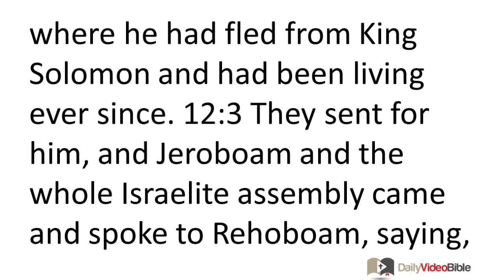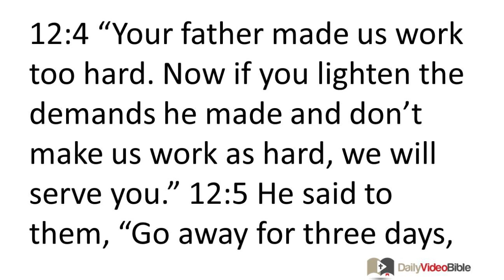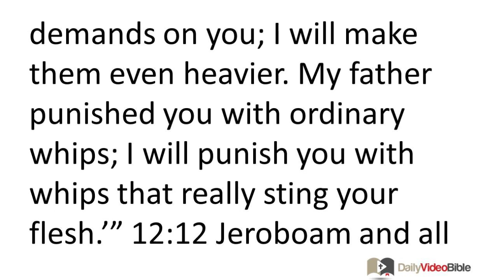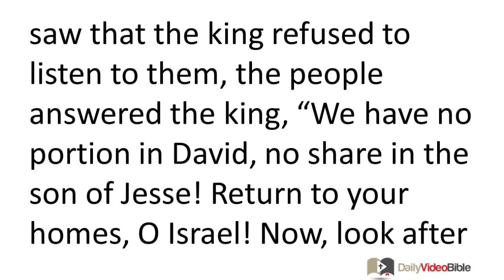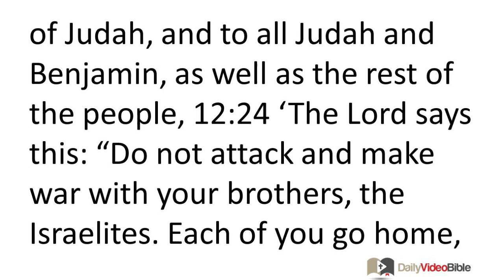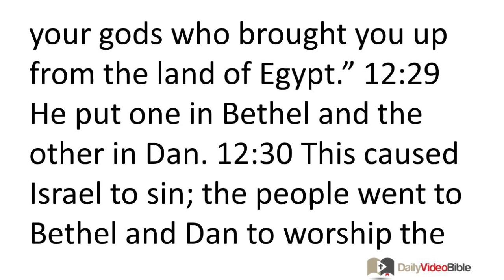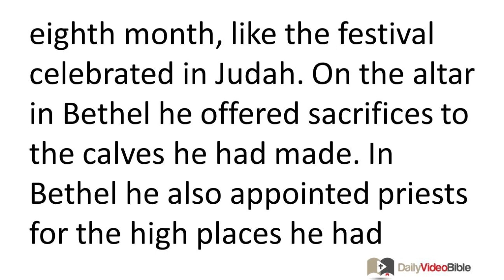May 30 1 Kings 12 Old Testament for the Daily Video Bible DVB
1 Kings 12:1-24 - Rehoboam Loses His Kingdom
12:1 Rehoboam traveled to Shechem, for all Israel had gathered in Shechem to make Rehoboam king. 12:2 When Jeroboam son of Nebat heard the news, he was still in Egypt, where he had fled from King Solomon and had been living ever since. 12:3 They sent for him, and Jeroboam and the whole Israelite assembly came and spoke to Rehoboam, saying, 12:4 "Your father made us work too hard. Now if you lighten the demands he made and don't make us work as hard, we will serve you." 12:5 He said to them, "Go away for three days, then return to me." So the people went away.
12:6 King Rehoboam consulted with the older advisers who had served his father Solomon when he had been alive. He asked them, "How do you advise me to answer these people?" 12:7 They said to him, "Today if you show a willingness to help these people and grant their request, they will be your servants from this time forward." 12:8 But Rehoboam rejected their advice and consulted the young advisers who served him, with whom he had grown up. 12:9 He asked them, "How do you advise me to respond to these people who said to me, 'Lessen the demands your father placed on us'?" 12:10 The young advisers with whom Rehoboam had grown up said to him, "Say this to these people who have said to you, 'Your father made us work hard, but now lighten our burden.' Say this to them: 'I am a lot harsher than my father! 12:11 My father imposed heavy demands on you; I will make them even heavier. My father punished you with ordinary whips; I will punish you with whips that really sting your flesh.'"
12:12 Jeroboam and all the people reported to Rehoboam on the third day, just as the king had ordered when he said, "Return to me on the third day." 12:13 The king responded to the people harshly. He rejected the advice of the older men 12:14 and followed the advice of the younger ones. He said, "My father imposed heavy demands on you; I will make them even heavier. My father punished you with ordinary whips; I will punish you with whips that really sting your flesh." 12:15 The king refused to listen to the people, because the LORD was instigating this turn of events so that he might bring to pass the prophetic announcement he had made through Ahijah the Shilonite to Jeroboam son of Nebat.
12:16 When all Israel saw that the king refused to listen to them, the people answered the king, "We have no portion in David, no share in the son of Jesse! Return to your homes, O Israel! Now, look after your own dynasty, O David!" So Israel returned to their homes. 12:17 (Rehoboam continued to rule over the Israelites who lived in the cities of Judah.) 12:18 King Rehoboam sent Adoniram, the supervisor of the work crews, out after them, but all Israel stoned him to death. King Rehoboam managed to jump into his chariot and escape to Jerusalem. 12:19 So Israel has been in rebellion against the Davidic dynasty to this very day. 12:20 When all Israel heard that Jeroboam had returned, they summoned him to the assembly and made him king over all Israel. No one except the tribe of Judah remained loyal to the Davidic dynasty.
12:21 When Rehoboam arrived in Jerusalem, he summoned 180,000 skilled warriors from all of Judah and the tribe of Benjamin to attack Israel and restore the kingdom to Rehoboam son of Solomon. 12:22 But God told Shemaiah the prophet, 12:23 "Say this to King Rehoboam son of Solomon of Judah, and to all Judah and Benjamin, as well as the rest of the people, 12:24 'The LORD says this: "Do not attack and make war with your brothers, the Israelites. Each of you go home, for I have caused this to happen."'" They obeyed the LORD and went home as the LORD had ordered them to do.
Jeroboam Makes Golden Calves